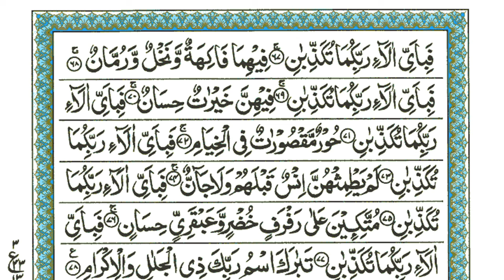Surah Rahman | Ep - 0277 By Sheikh Atta Ur Rahman | سورہ رحمٰن55 |Beautiful Recitation | Edited&1277